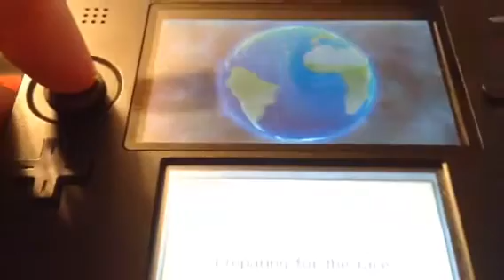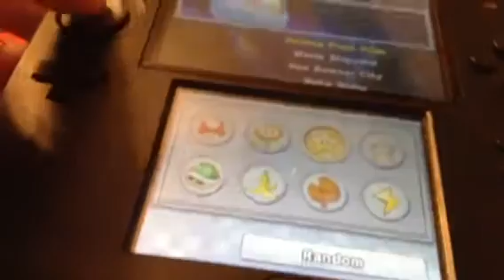Mario Kart 7 Gameplay!